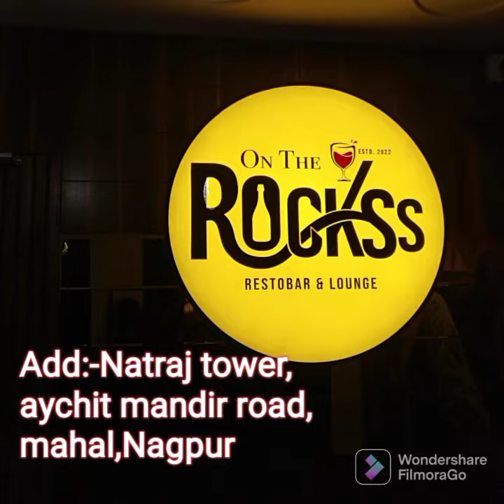on the rocks pub launch day video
hey guys this video is full of today's dance pub and bar launch day (name:- ON THE ROCKS) in nagpur enjoy the full video and keep supporting